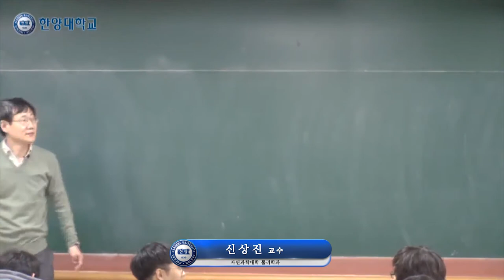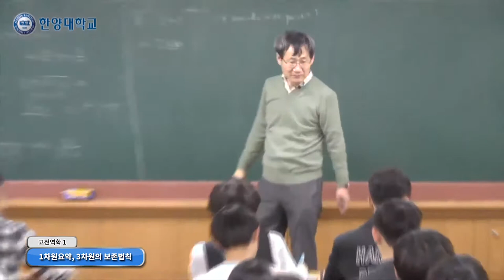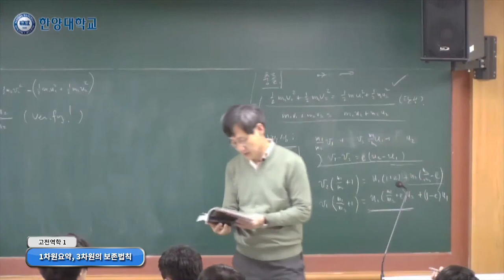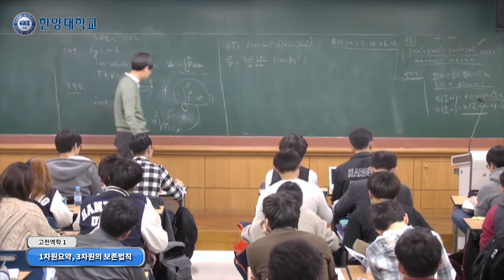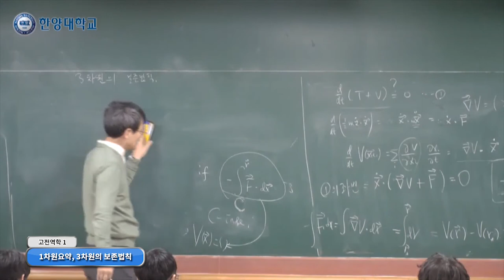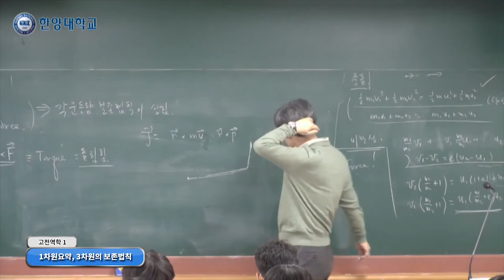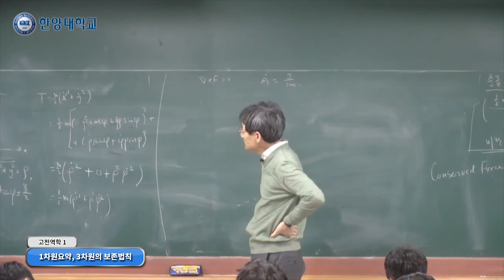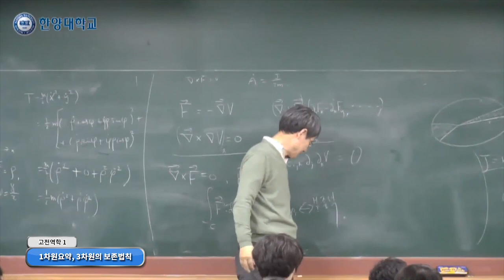20170322 고전역학1_신상진교수